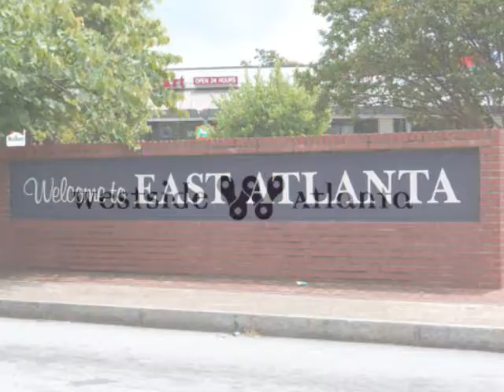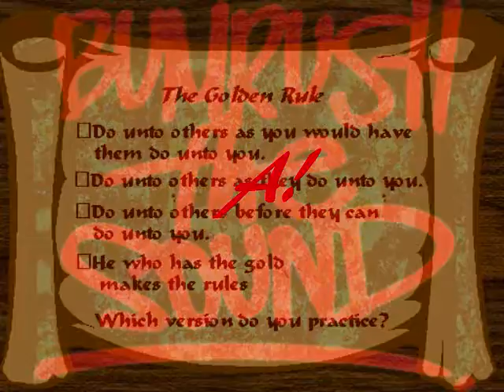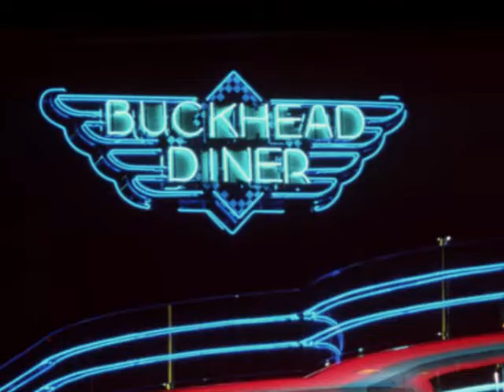The A! | Atlanta's Anthem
and find A.L.I.A.S. on Apple Music

"The A!" is the 6th track on the album "The World Ain't Ready! Chapter I: Rise to Power" by A.L.I.A.S. featuring the City of Atlanta,  Donald Glover aka Childish Gambino, T.I., Ludacris, Jermaine Dupri, Bone Crusher & Lil John!

This song is a dedication to the City of Atlanta for all the love it showed A.L.I.A.S. on the underground scene from the Royal Peacock, Blue Flame, Gentlemen's Club, Magic City, Visions and all the local radio stations.

A.L.I.A.S. is originally a New York Bronx Native but Atlanta is now his second home and place of residence and schooling.  Shout outs to North Clayton High School, College Park, The AU Center and Savannah State University!

This song gives props to all the Atlanta attractions that make the city unique and reason it draws new "out of towners," visitors and tourists every year.  Much love to Busy Bee's, Gladys Knight Chicken & Waffles, the Hawks, Falcons, Braves, Georgia Aquarium, Six Flags, local clubs and other venues!

In the Immortal words of Rakim - "It ain't where you're from... it's where you're at!"

Life's pleasures are transient... In order to begin to know how to find true, permanent happiness you must look within: Explore us

Thanks & Blessings...